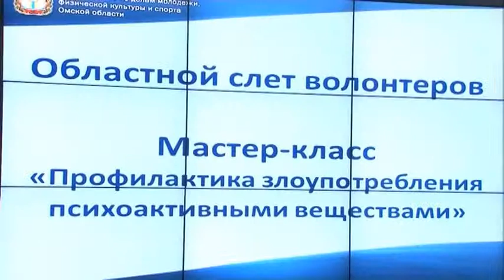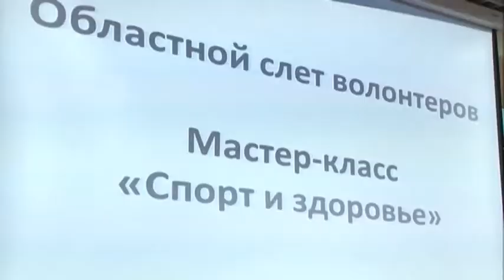Областной слёт волонтёров. 27 апреля 2013 года. Омск